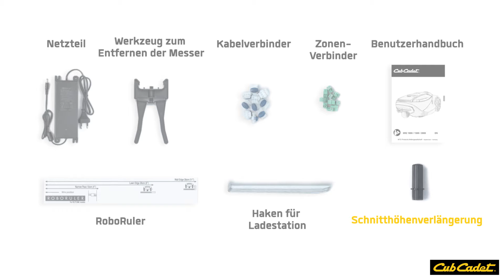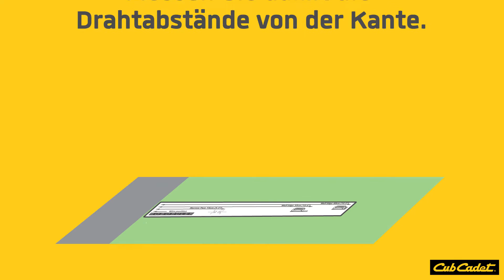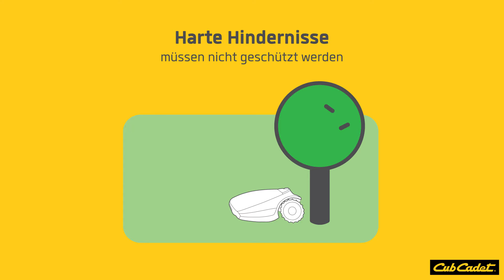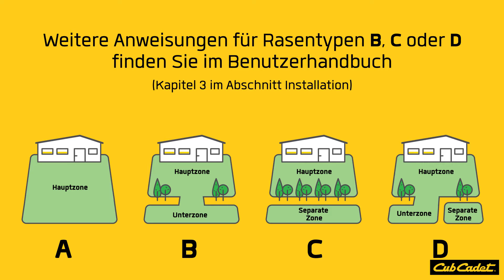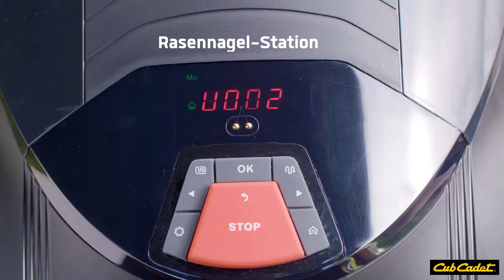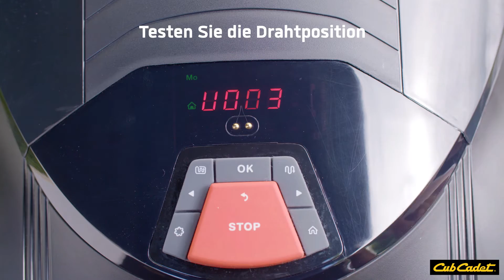Cub Cadet | Enduro Series | XR2 Installation (DE)